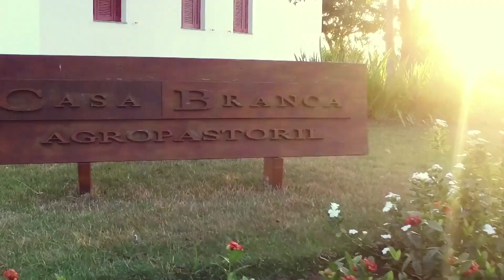AUTOPLAY 14 - CASA BRANCA FINAL DE ANO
Mensagem de boas festas da Casa Branca a amigos, parceiros e clientes.